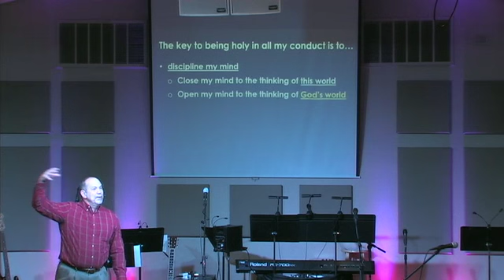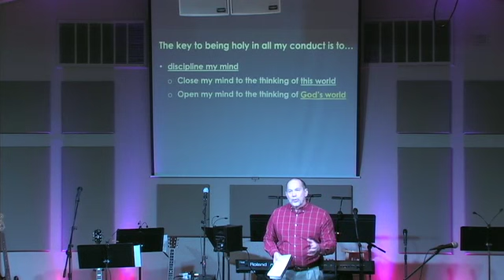How to Be Holy in All My Conduct